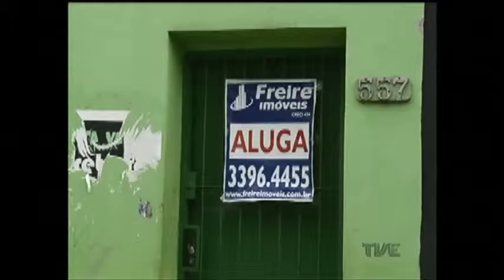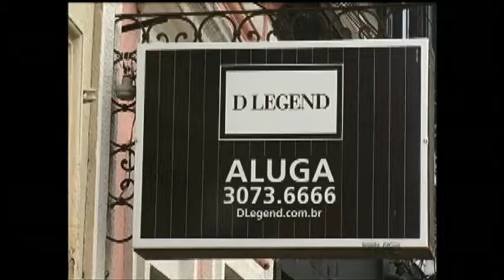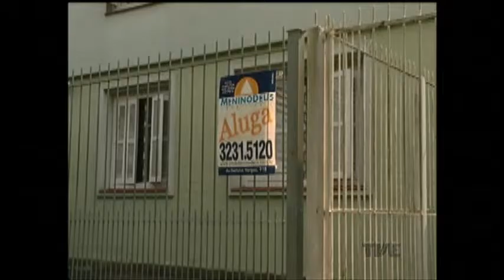Índice de reajuste de aluguéis triplica em 1 ano, mas momento é bom para novos imóveis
Quem vive de aluguel começou o ano de cabelo em pé. O Índice Geral de Preços ao Mercado, utilizado no cálculo do reajuste da maioria dos contratos de locação, triplicou nos últimos 12 meses.

Mas para quem busca um novo imóvel para alugar, o momento é bom. É que o maior número de unidade disponíveis amplia a possibilidade de negociação.